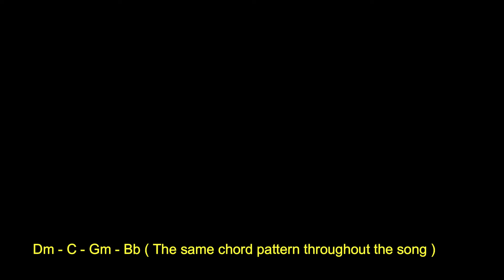Justin Bieber -Shawn Mendez - Monster - Guitar Tutorial